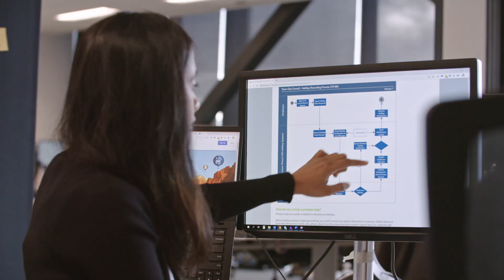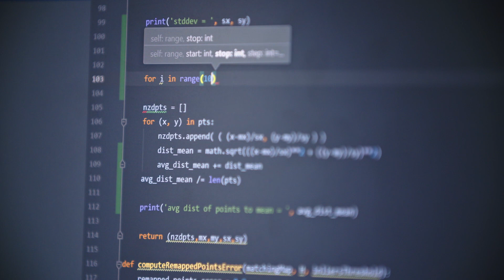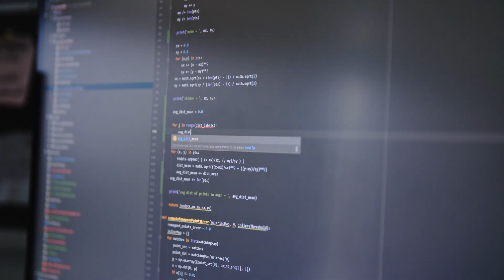Associate Professor Paul Denny: Computing Education and Digital Learning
Associate Professor Paul Denny talks about his research in the School of Computer Science at the University of Auckland, New Zealand.  Dr Denny's research interests include developing and evaluating tools for supporting collaborative learning and exploring how students engage with these environments.

Dr Denny's work in the Computing Education and Learning Technology (CELT) Research Group focuses on crowdsourcing, gamification and personalized feedback in the context of digital learning tools.